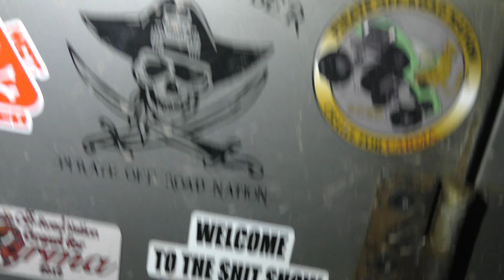Shit Show Carma 2020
Excuse the language...Good times on the ShitShow Triple Bypass at Crawl for Carma (Cat Rescue Maritimes).
Part 1
Jeff & Cindy